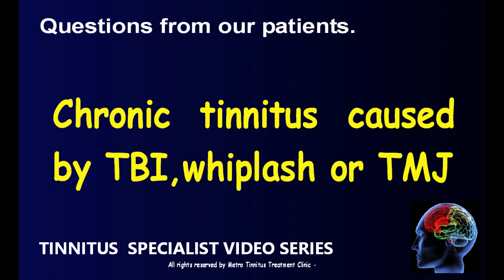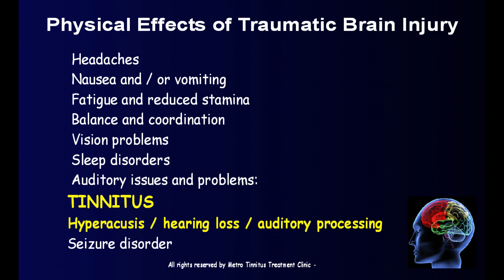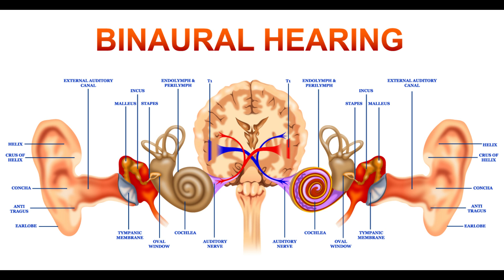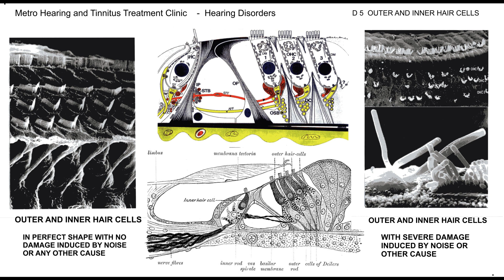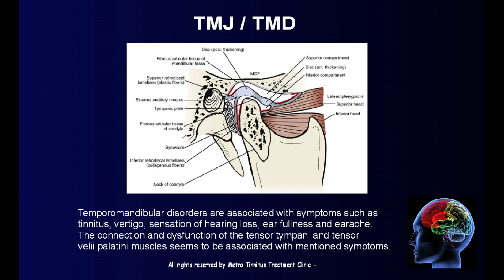Whiplash, TBI / TMJ - tinnitus relief.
Tinnitus and whiplash, traumatic brain injury, TMJ and TMD connection,
prognosis, remedies and relief.